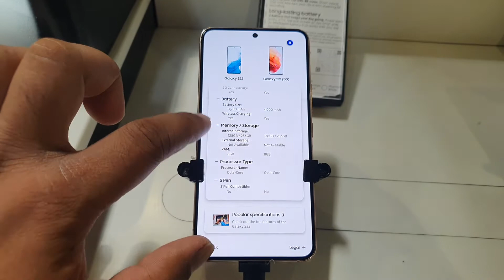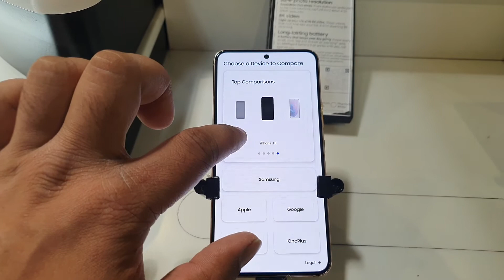Compare Galaxy S22 5G with Galaxy S21 FE 5G, iPhone SE(2022), iPhone 13